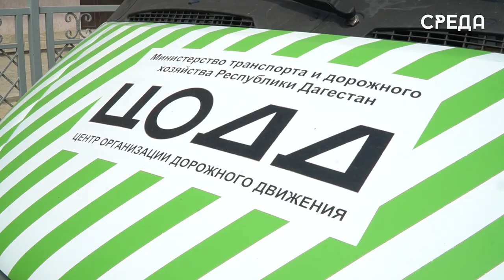Судебные приставы Каспийска провели рейд по должникам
13 сентября в Каспийске по ул. Амет-Хана Султана сотрудники службы судебных приставов города совместно с представителями администрации муниципалитета, ГАИ, ЦООД и «Почта Банк» провели рейдовые мероприятия по выявлению должников. В ходе обнаружения злостных нарушителей установленная специализированная камера считывает абсолютно любые долги, которые имеются у владельца авто: по транспортному налогу, кредиту, алиментам и другие задолженности.